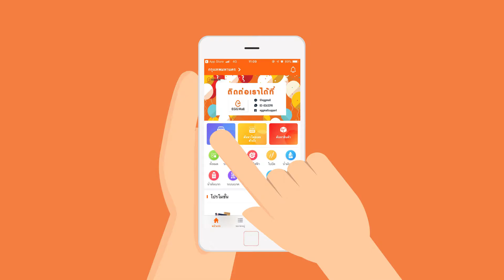INSIDE : โมชั่นกราฟฟิก Cash Box (EP1)